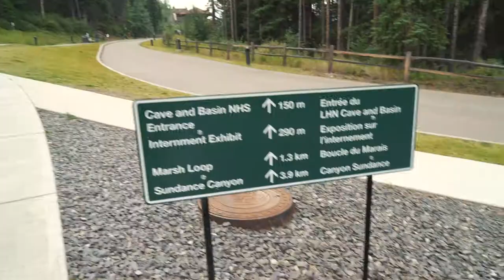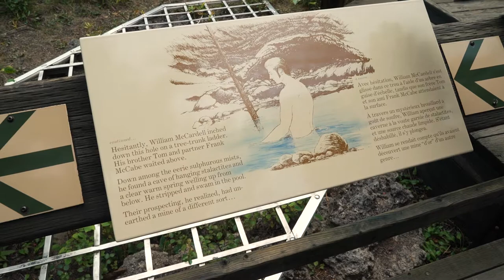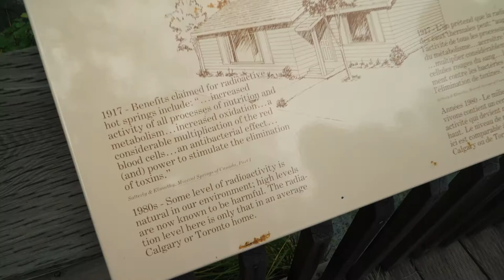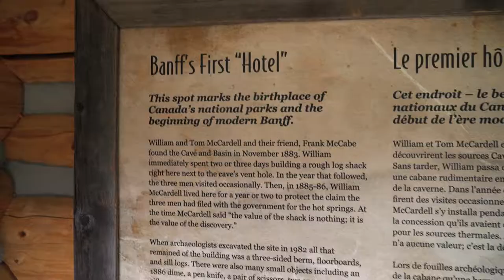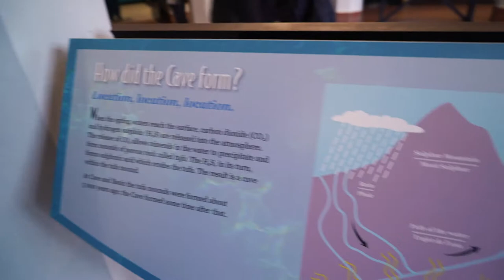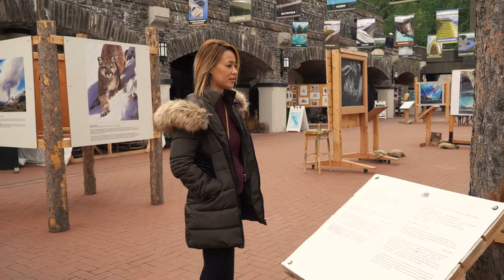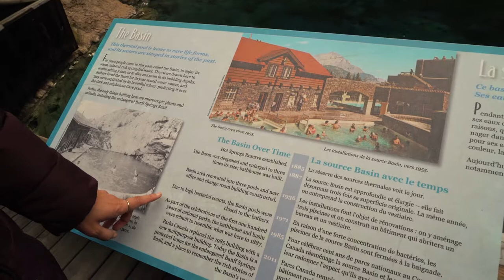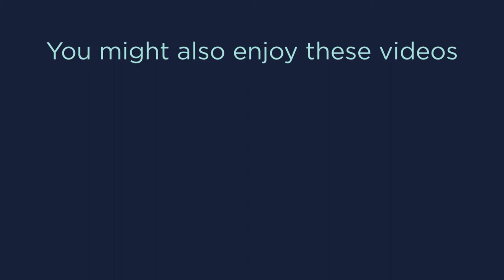Exploring Cave and Basin in Banff - The Birthplace of Canada's National Parks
Cave and Basin is a must-visit within Banff National Park. Learn how the park became what it is today and discover the hidden cave and hot spring.

Canon EOS 5D Mark III
Canon EF 50mm f/1.4